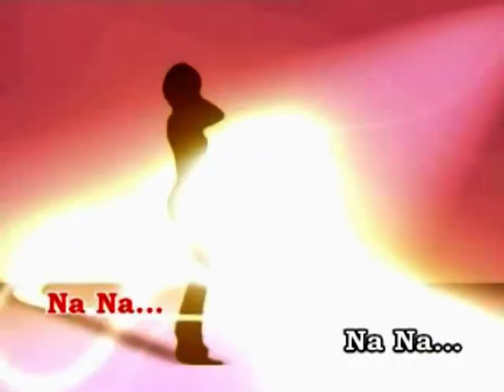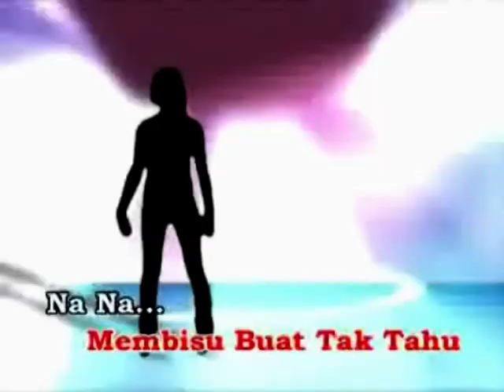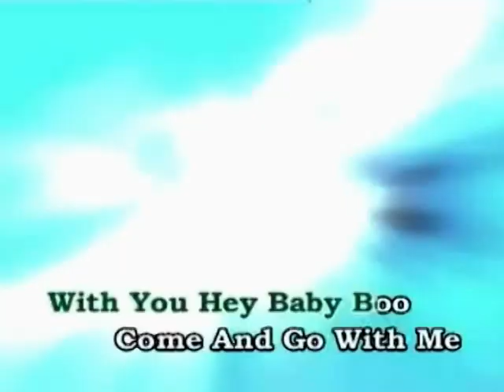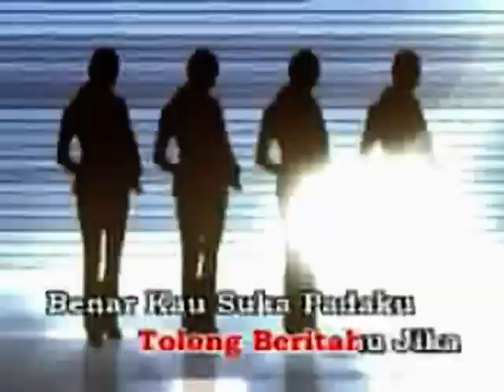Katakan - Mana Feat Little Z -^MalayMTV! -^Watch In High Quality!^-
Katakan - Mana Feat Little Z

This Video Has X - Bass Audio Make Video More Power Bass, Tribel..

(TM09) Audio Sound Filter By Authoring Team Members.
(TM09) Audio Sound Filter X - Bass Audio
THANKS PLAYING THIS CLIP.